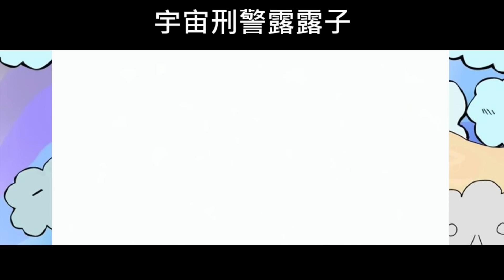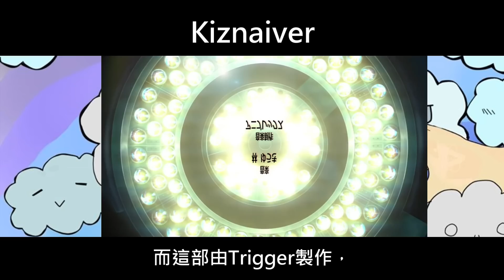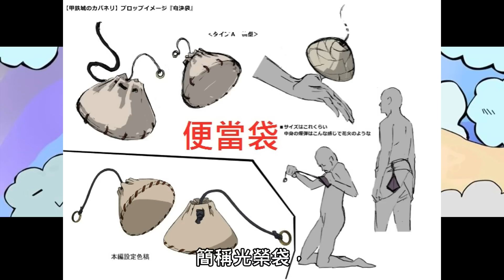浮雲｜2016四月春季新番快評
這是第一篇嘗試進攻Ｂ站的作品，雖然富奸許久，但還是做出來了。

訂閱浮雲，聽見浮雲更多的聲音
浮雲的FB：（更多日常）